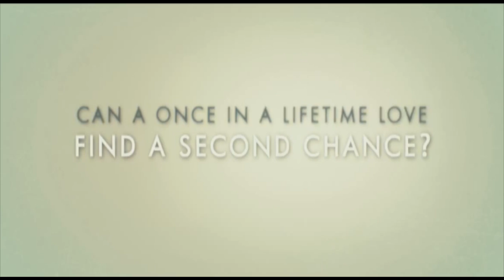Finding the Way Trailer // Faberry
My take on what should happen in the post-OMW world. R is thrilled when Q wakes up after her accident, but she is shocked when she realizes that Q's last memories are from when she was still Lucy. Now, with R's help, Q must rediscover who she was and who she is, as well as what she meant to say to R all along.